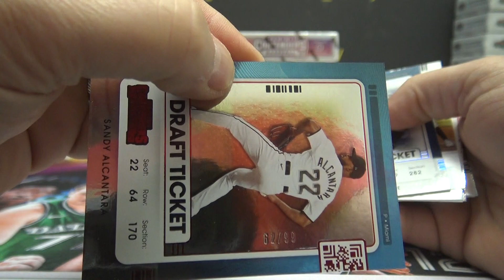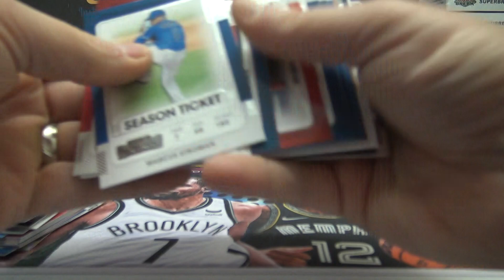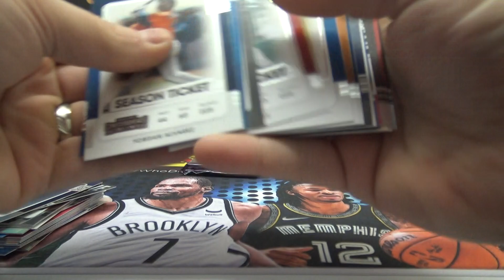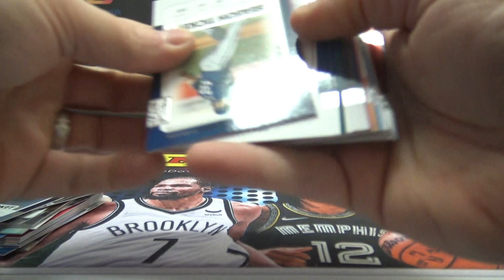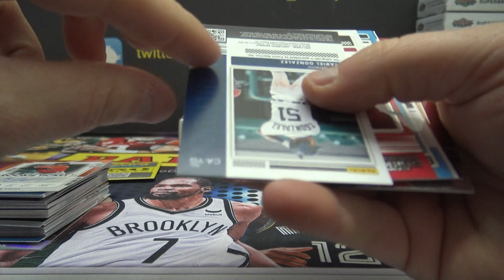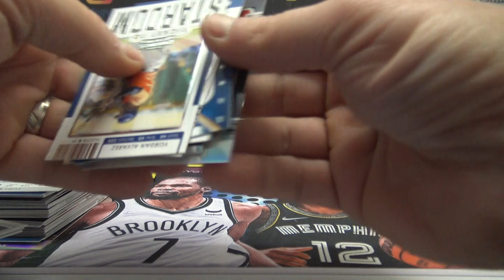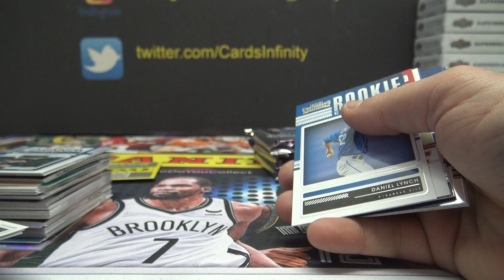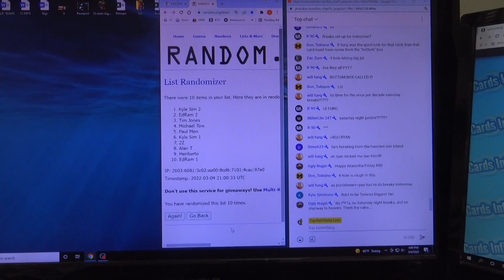2021 Panini Contenders MLB Baseball 5 Box Break # 2